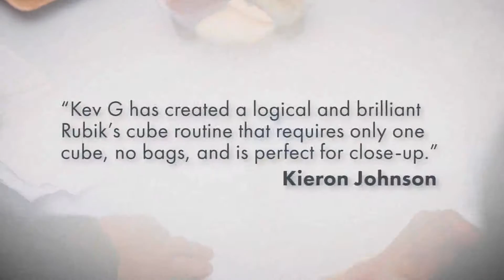Saturn Magic Presents Cube Cards by Kev G - Trick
"A wonderful routine that's easy to do and excellent for table hopping"- Takamiz Usui"A logical and brilliant routine using only one cube that's perfect for close-up"- Kieron Johnson"If you want to make your audiences eyes pop out of their heads, you NEED this trick!"- Mark ElsdonWhether you're a be... For More Details and Purchase,